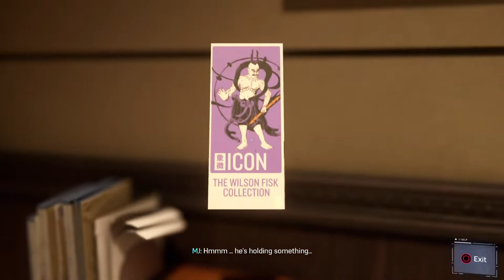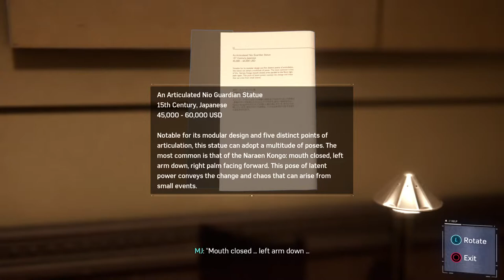Spider man video game